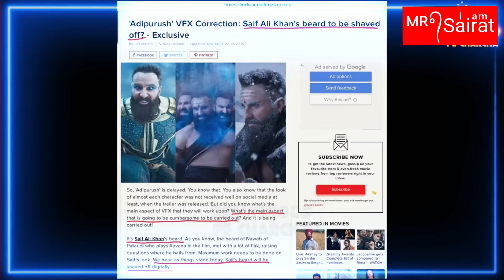Aadipursh VXF Change | Family VFX Change Adipurush